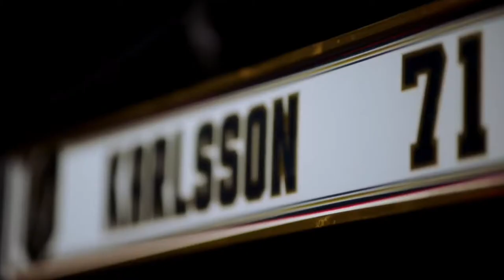William Karlsson Highlights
#71 William Karlsson Highlihlghts. A Golden Knight since the start.